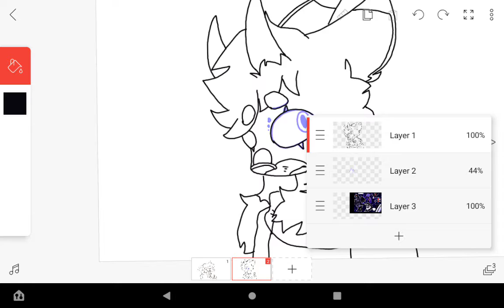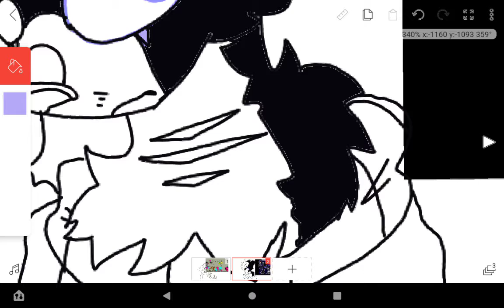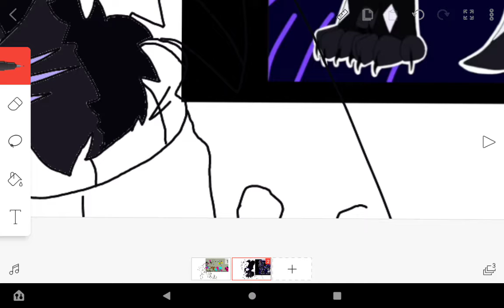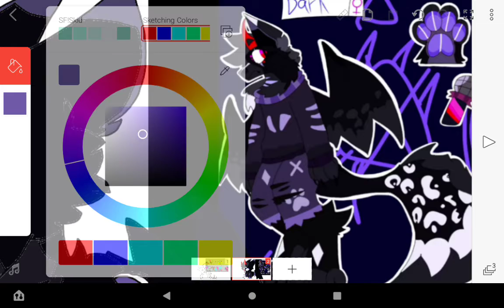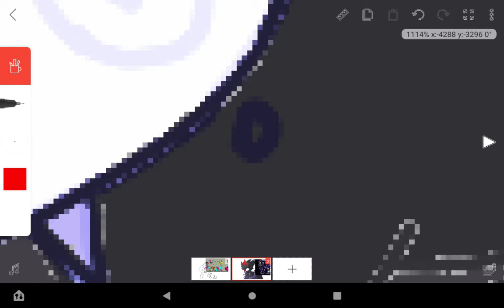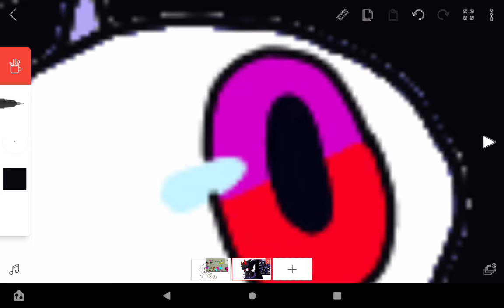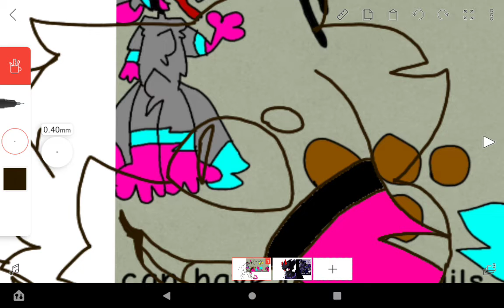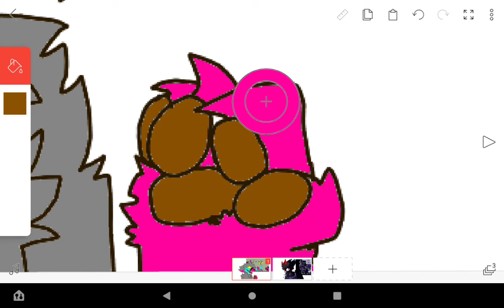♥Coloring hhh♥ (last video I'm recording of me doing this before I upload the finished results)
I have so many random things in my files rn lol